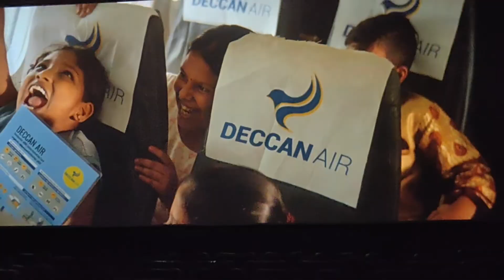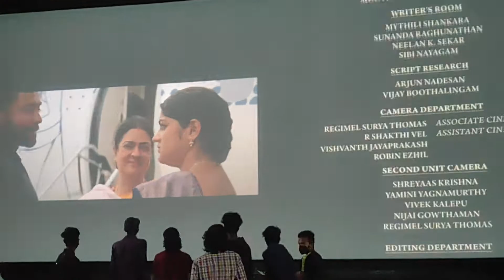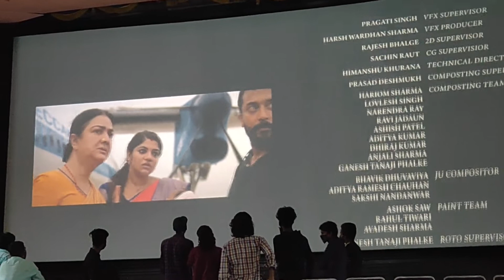SOORARAIPOTRU RE-RELEASE FANS REACTION AT ERNAKULAM SARITA SAVITA SANGEETA THEATRES ♥️ HEAVYRESPONSE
Sooraraipotru fans show
re release ♥️
heavy fans reaction
Savita screen ernakulam